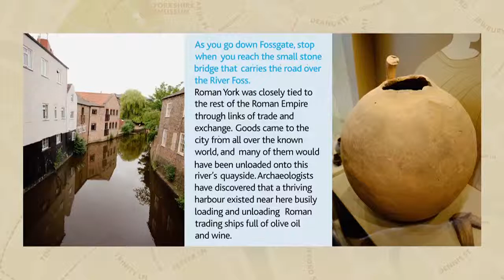4. Walking with the Romans: Trade and Exchange